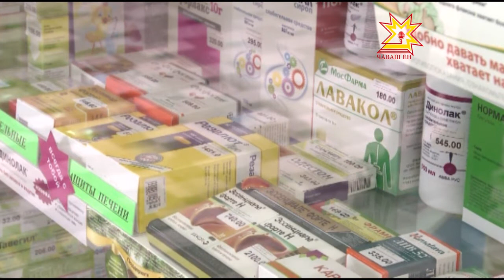Цены на лекарственные препараты находятся на постоянном контроле руководства республики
В аптеку, но не за лекарствами сегодня зашли Глава Чувашии и министр здравоохранения республики. Цель визита — узнать цены на препараты.